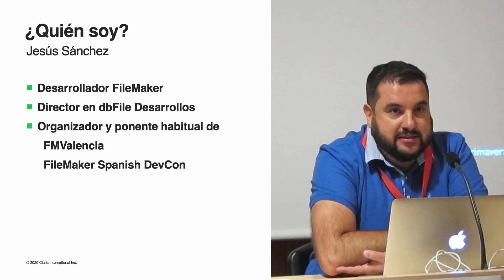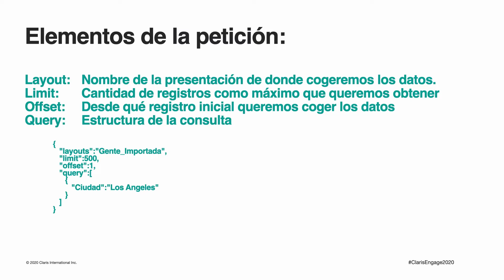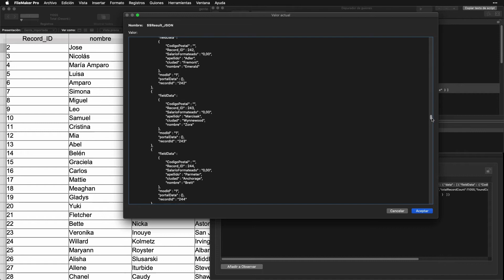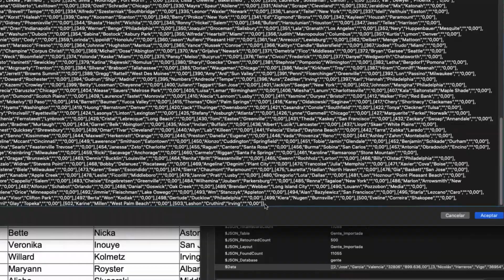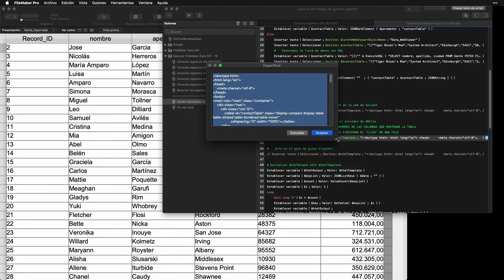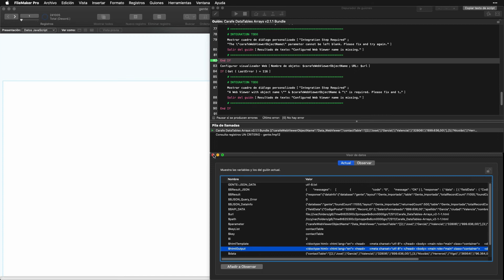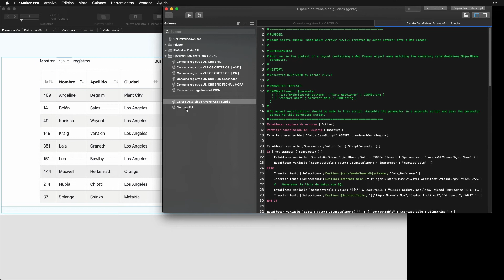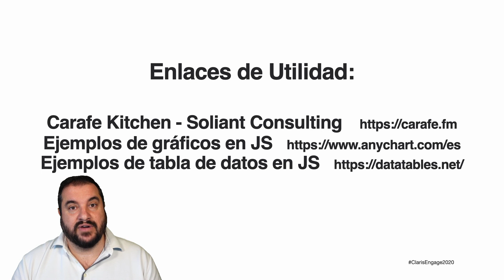Ejecutar FileMaker Data API + JSON + JavaScript un mundo de posibilidades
Presented by Jesus Sanchez

Cómo capturar datos de FileMaker y convertirlos en un JSON debidamente formateado para generar un elemento dinámico (gráficos, mapas, dashboards, etc…) con JavaScript dentro de un visualizador web.